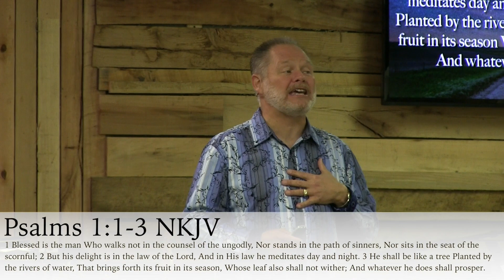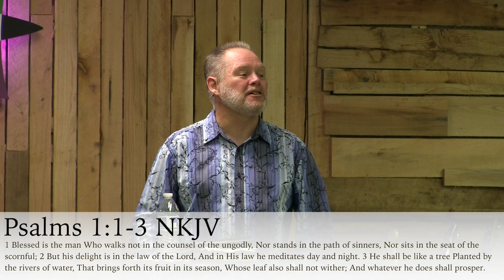My Mentor, My Tutor, My Mission Part 2